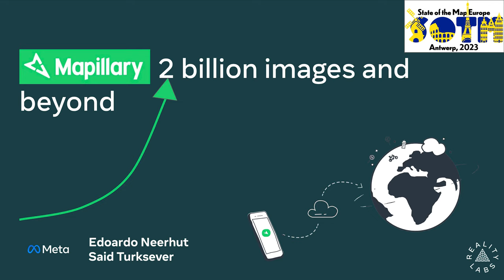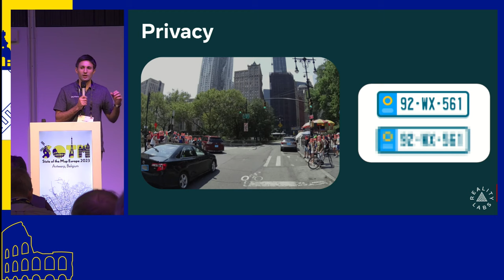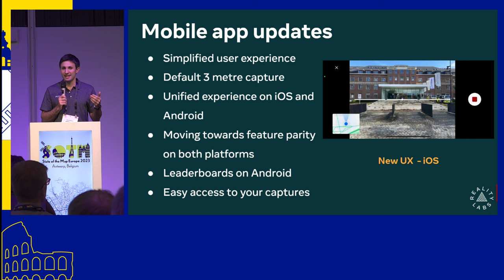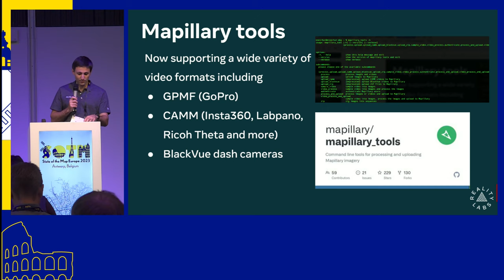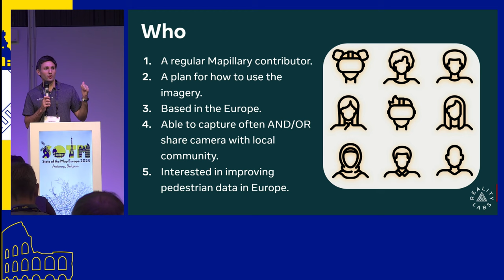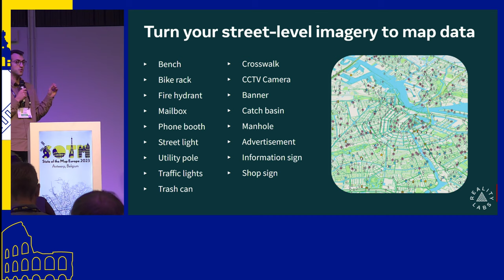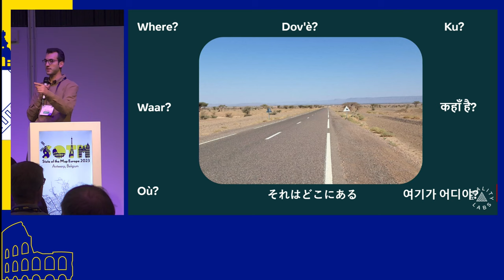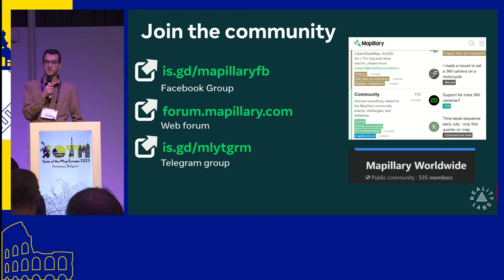2023: Mapillary: 2 billion images and beyond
Mapillary: 2 billion images and beyond
Edoardo Neerhut & Said Turksever

Mapillary is an open platform for street-level imagery and map data that began in 2013. Since then over 2 billion images have been contributed from around the world. Imagery has been contributed from horseback in Kyrgyzstan, boats in the canals of Amsterdam, and bicycles on the streets and trails of Sydney. With Mapillary surpassing 2 billion images, we’d like to summarize the latest features, acknowledge some of the amazing contributions, and hint at some of the updates that are coming.